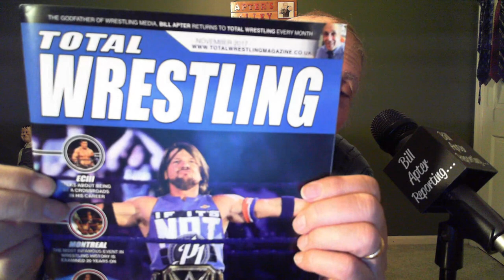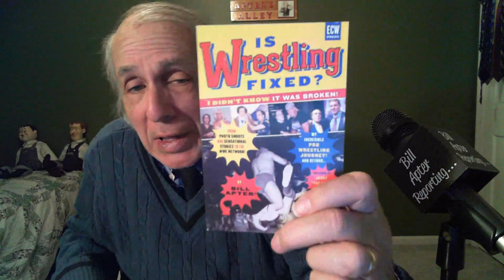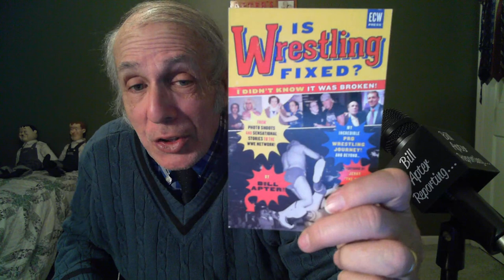ALL QUESTIONS LEGAL with BILL APTER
Taped live on 1/17/2018 Bill Apter answers questions about Hulk  Hogan and RAW 25, Georgia Championship Wrestling, Jerry Lawler vs. Terry Funk, the old UWF belt, and much, more!